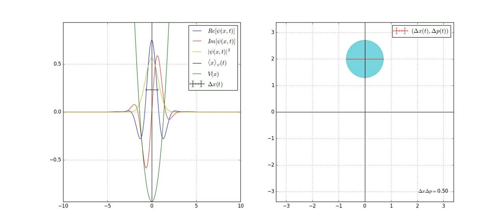Estat squeezed xi=0 kickejat amb incertesa Heisenberg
p0=2. S'imprimeix a temps real la incertesa de heisenberg on \hbar = 1